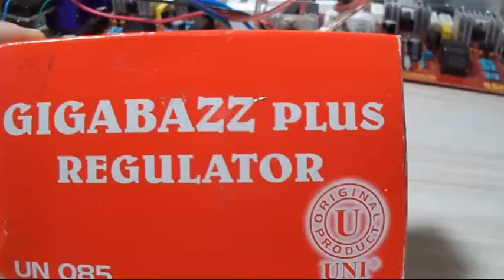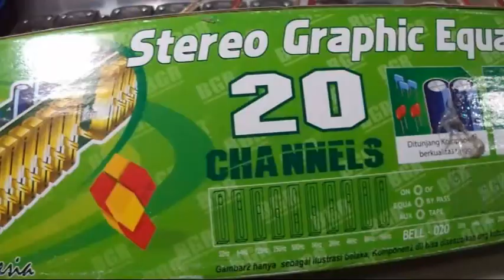" Bass Makin Gila " ( Menambah GigaBass pada Equaliser )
Video tutorial cara menambahkan GigaBass pada Equaliser  untuk mendapatkan suara Bass yang lebih maksimal.  Video ini juga menerangkan cara memasang Potensio untuk Volume control pada Power amplifier.